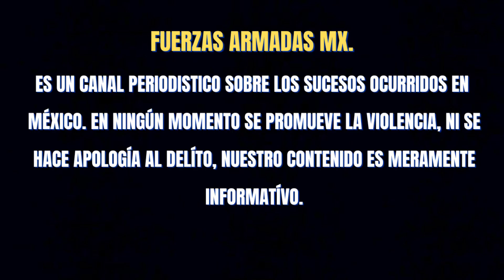POLICÍAS LOCALIZAN CINCO CUERPOS ABANDONADOS EN LAGUNA DE FERRER, VERACRÚZ 🌎🇲🇽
Policías localizaron cinco cuerpos abandonados en laguna de ferrer, veracruz.